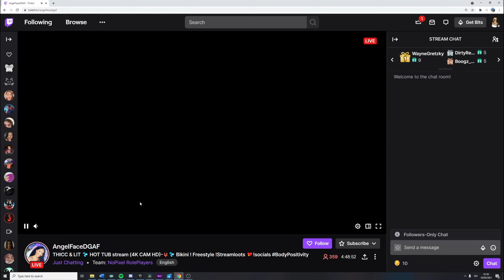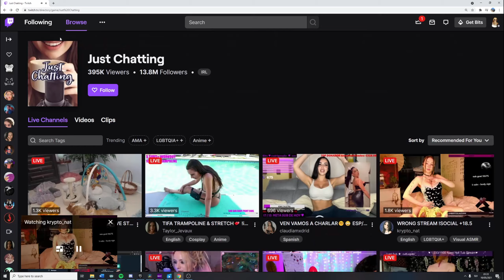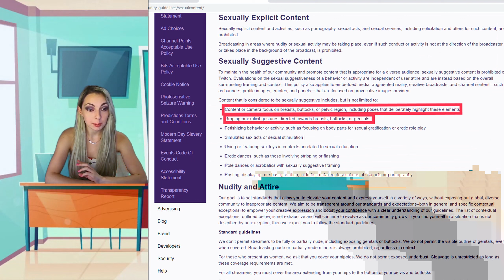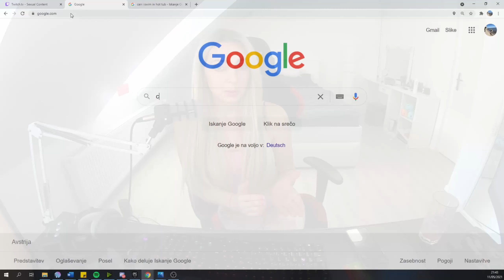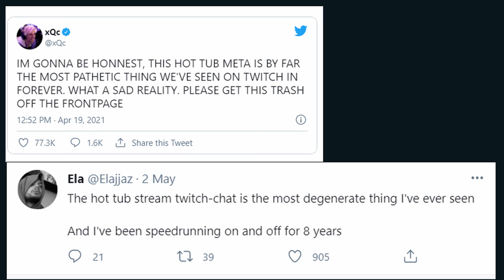Why is Twitch Ignoring Sexually Suggestive Content (Hot Tub Meta) ?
Hi!
As a small streamer on Twitch, I feel that the situation described has gone too far. I wonder if sexual content on Twitch will  be normal from now on...

Please, keep in mind that this is my second video, so there is room for improvement.
Let me know what you guys think about it? Do you have more info than I do?